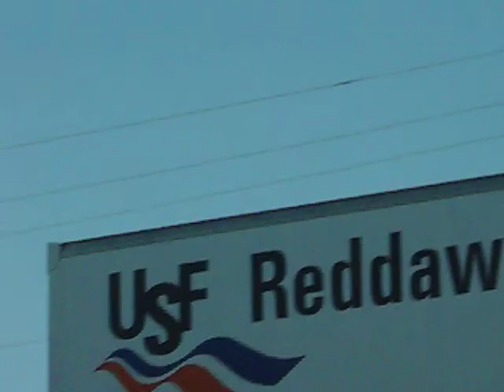Hawk Fight.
My horrible horrible camera work.  It was really really bright, and I couldn't see what I was pointing at.. LOL.. don't listen to my talk either.. here's the actual fight